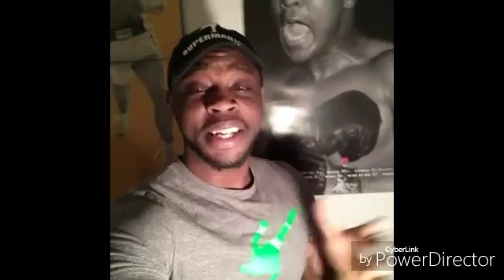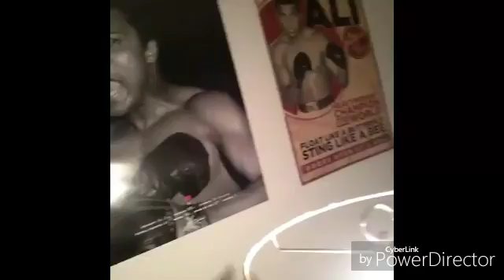A story of my first fight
First fight as a 4th grader